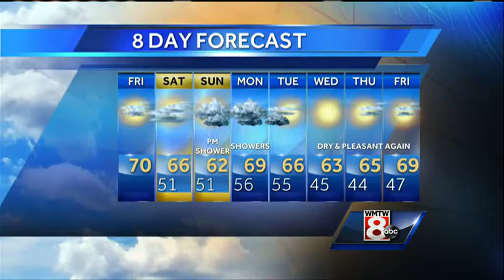Matt's Friday Afternoon Weather Forecast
How's the weather looking for your Friday? Get your latest Maine's Total Weather video forecast from Meteorologist Matt Zidle.